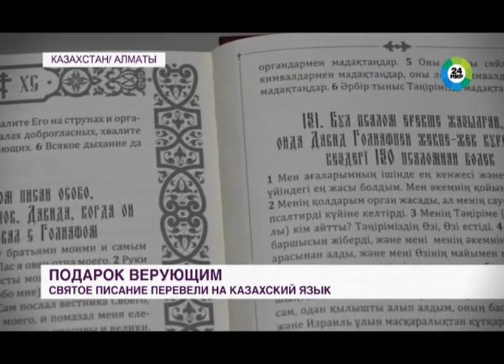В начале было слово (Рика ТВ) от 16 декабря 2022 года